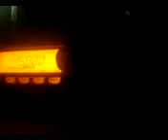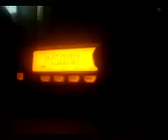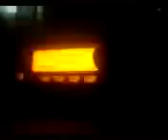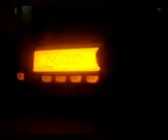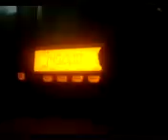Radio Contact Whit ISS, Charles Simony Exp 19.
Radio Contact Whit Space Flight Participant, Charles Simony.
Luego de mucho tiempo de intentos, tube suerte y logre contactar con Charles Simony, miembro de la Expedicion 19.
Muchas gracias Charles por este Genial Contacto!

CX5DN